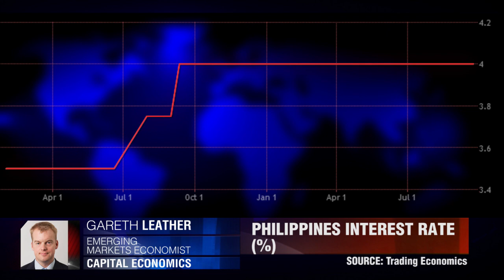Prospects For The Philippines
The Philippines annual inflation slowed for a seventh consecutive month to a two decade low, so what does this mean for rate cuts? Gareth Leather, Capital Economics